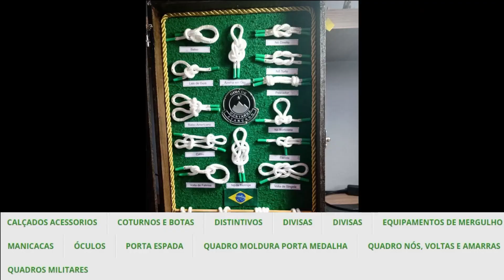Maduro pede que seus militares “limpem seus fuzis” - nova crise com a Colômbia?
Bravata vem após governo da Colômbia criar comando de elite para combater grupos insurgentes que, segundo o presidente Iván Duque, se refugiam na Venezuela;
É flagrante a fragilidade militar da Venezuela no quesito logístico;
Discurso não vem em boa hora, pois não é totalmente conhecida a posição do governo Biden para com o regime de Maduro.

Vote SIM pela bomba atômica brasileira:
👉🏻Pix:
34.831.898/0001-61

👉🏻 Depósito em conta:
Banco: 033 - Banco Santander S.A.
Agência: 3681
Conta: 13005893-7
Razão Social:Centrocomando
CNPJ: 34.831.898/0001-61